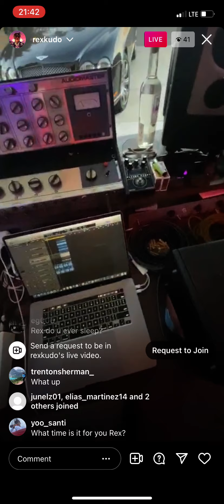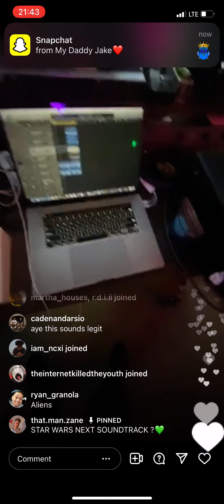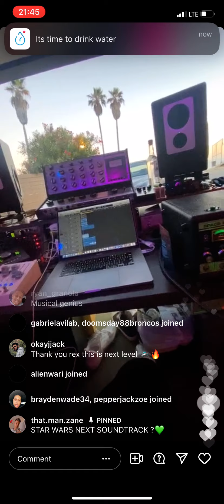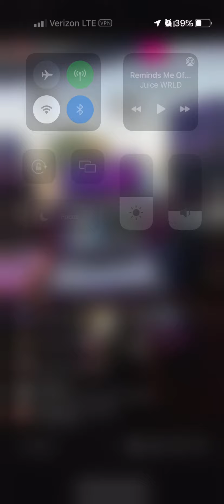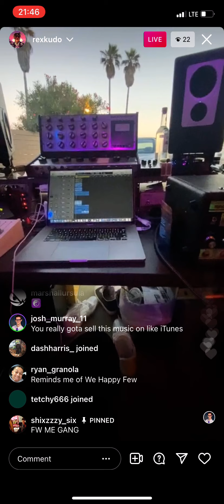RexKudo Instagram Live 9/30/21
One of many uploads of RexKudo’s Instagram Lives!!!